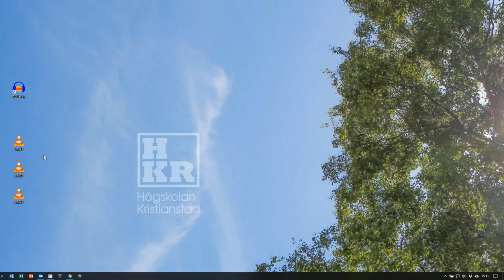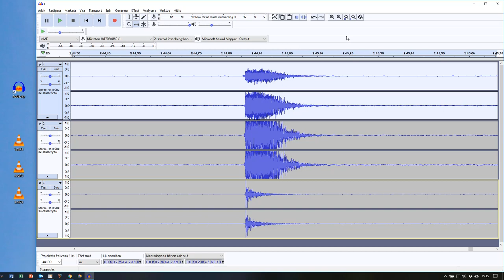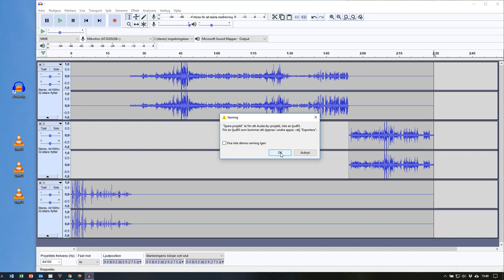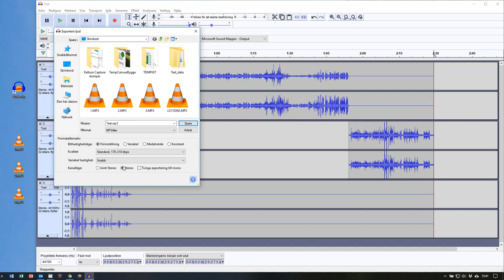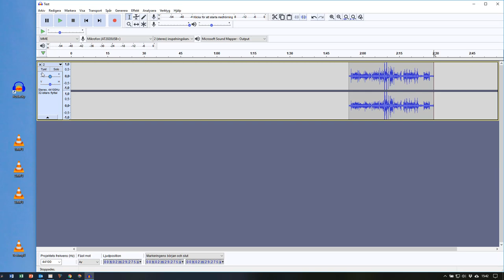Audacity: hantera samma ljud från flera ljudinspelare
Lärrresurs om att redigera ljud i Audacity publicerad av Dan Wirdefalk, LärandeResursCentrum, Högskolan Kristianstad.